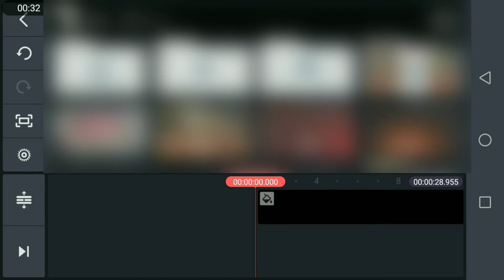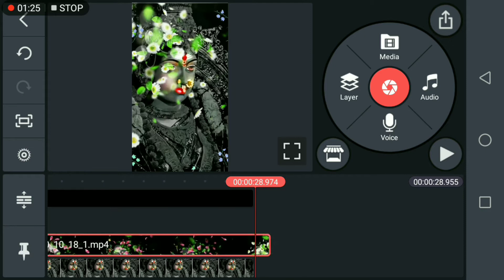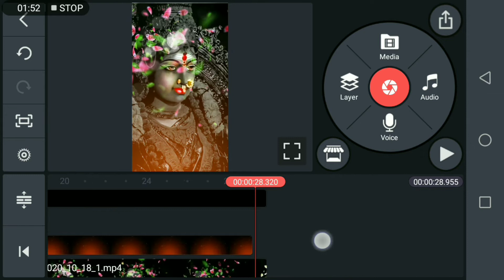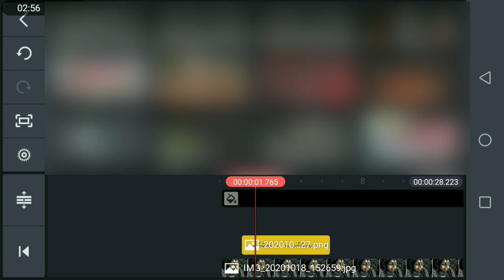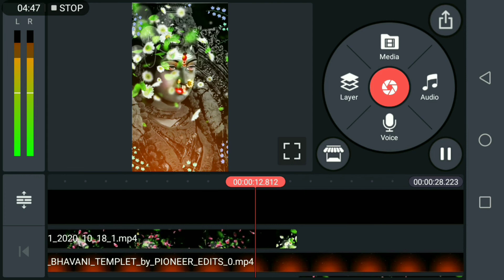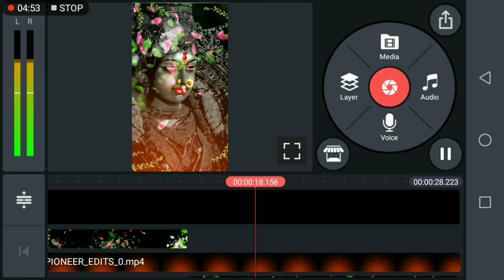DUSSEHRA special status editing in kinemaster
NOTE
if you want to take any action regarding this video plz contact me before contacting with YouTube team bcz you know how a copyright strike impacts a YouTube channel so plz understand